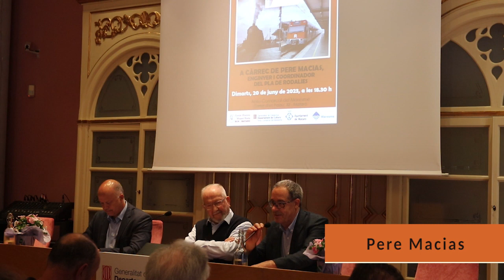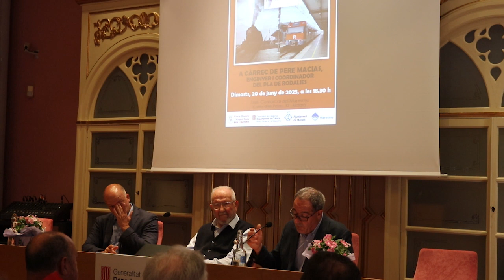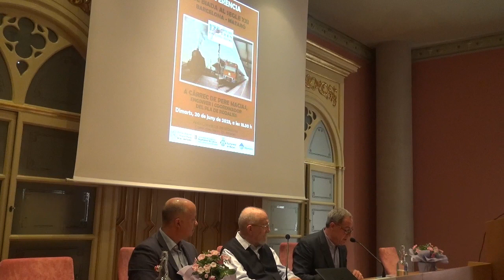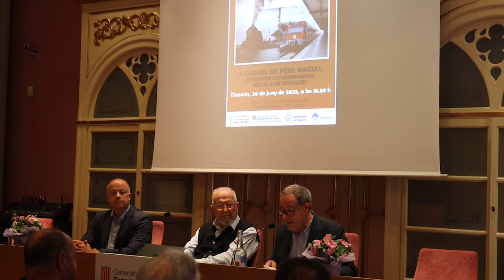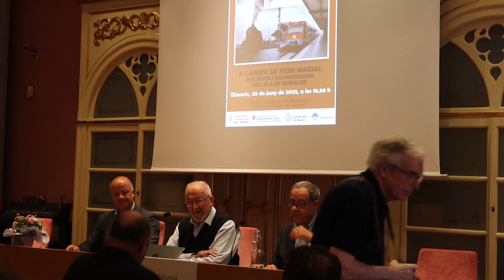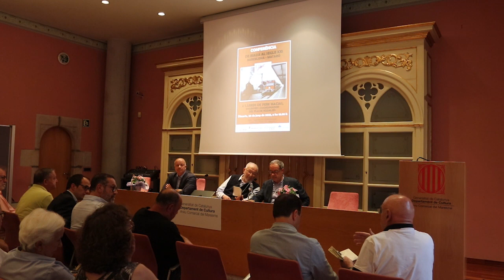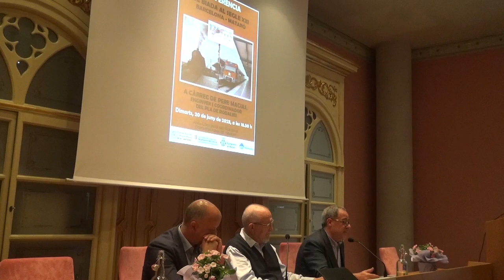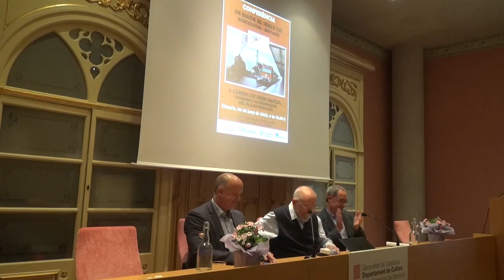Conferència 'De Biada al segle XXI. Barcelona-Mataró'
00:00:50 Alexis Serrano, Arxiu Comarcal del Maresme
00:04:00 Ricard Bonamusa, Cercle Històric Miquel Biada Bcn - Mataró
00:08:10 Pere Macias, enginyer i coordinador del Pla de Rodalies de Catalunya
01:00:10 Torn obert de preguntes
01:34:40 Enric Cobo, cap del Servei de Coordinació de la Xarxa d'Arxius Comarcals

Pere Macias i Arau, enginyer de camins, canals i ports, actual coordinador del Pla de Rodalies de Catalunya, i apassionat del ferrocarril, ens parla de l'evolució de la línia de la costa (Barcelona-Mataró i les seves ampliacions), des de la seva creació amb Miquel Biada fins al present i la seva previsió de futur.
Mataró, 20 de juny del 2023. Filmació: Joan Turà i Dalmau.